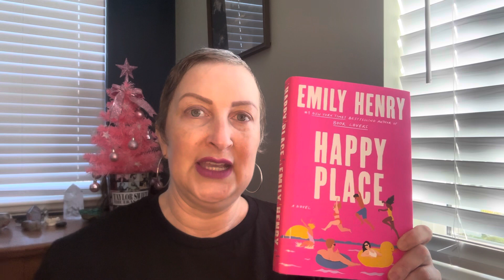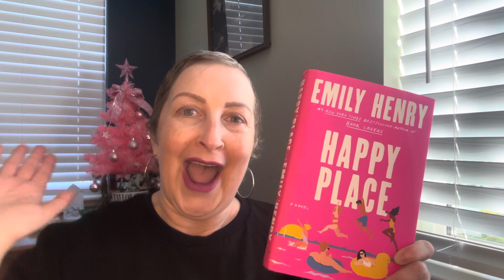Book Nook doc - Book Review 👍🏻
Emily Harris - Happy Place